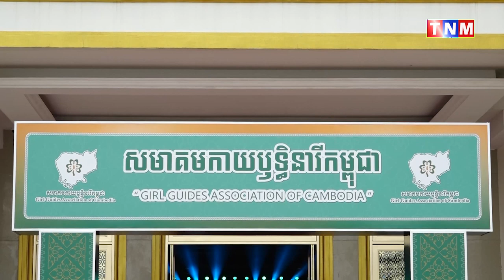សមាគមកាយឫទ្ធិនារីកម្ពុជា រៀបចំកម្មវិធីរាត្រីសមោសរ ក្រោមប្រធានបទ “កម្លាំងស្ម័គ្រចិត្ត ដើម្បីកុមារី